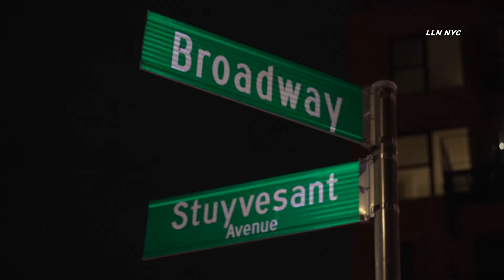Moped & Bicycle Collide, Car Runs Over Them Both / Brooklyn NYC 7.13.24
Instagram.com/loudlabsnyc
Youtube.com/loudlabsnewsnyc
Facebook.com/loudlabsnewsnyc
Twitter.com/loudlabsnyc